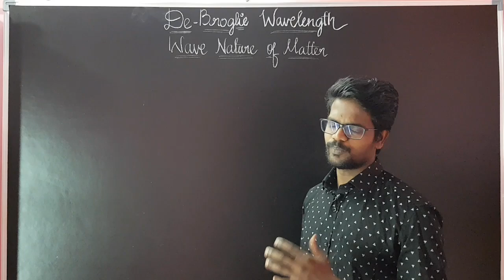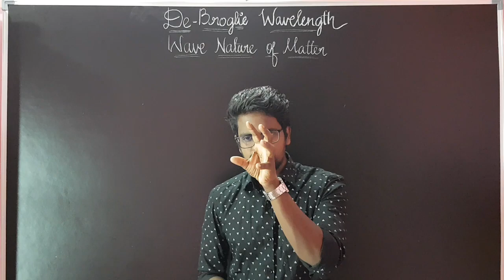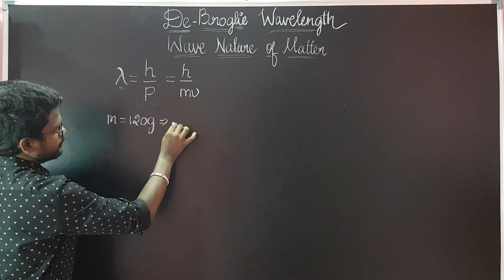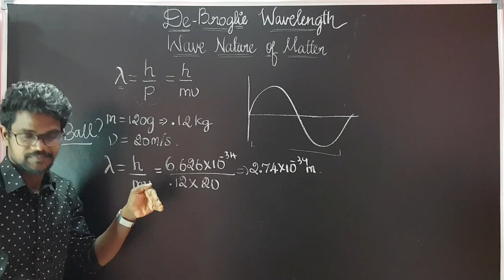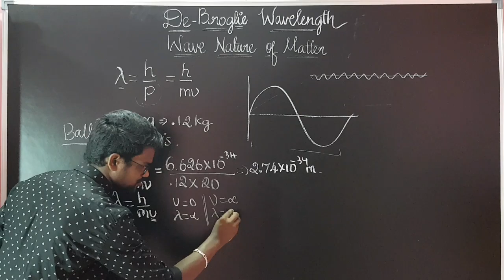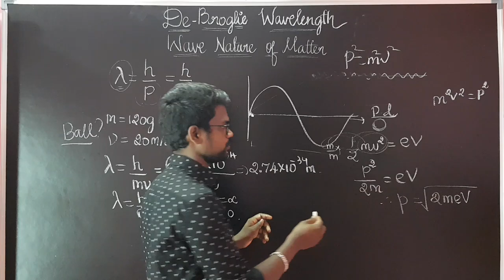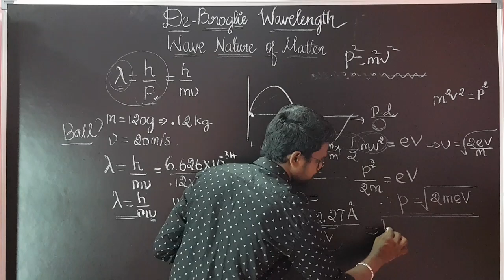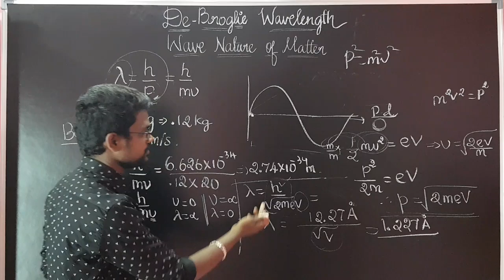Wave|Nature|Matter|De Broglie|Wavelength|Physics 12|Tamil|MurugaMP